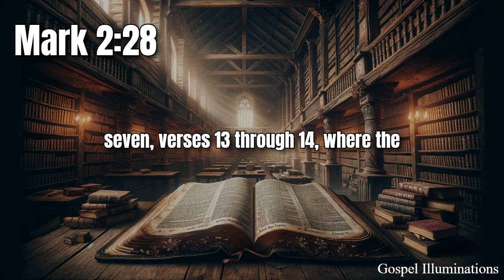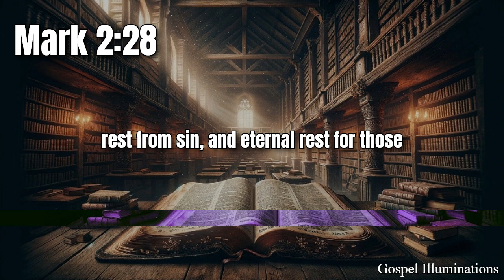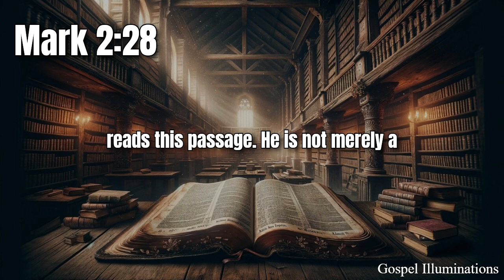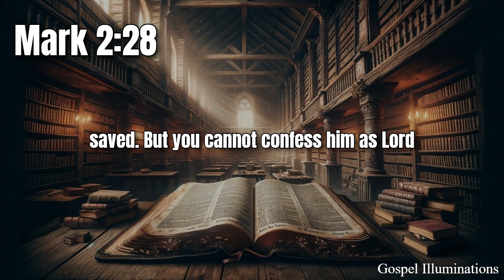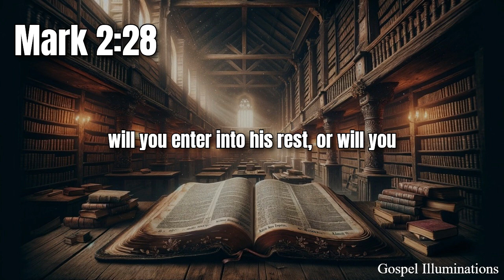Mark 2:28 Explained – Finding Rest in the Lord of the Sabbath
Mark 2:28 declares, "Therefore the Son of Man is also Lord of the Sabbath." This verse stands as a bold proclamation of Christ's divine authority. In the context of Mark chapter 2, the Pharisees had accused Jesus' disciples of breaking the Sabbath by picking grain. Their strict, legalistic interpretations of the Law had turned the Sabbath into a burden rather than a blessing. Jesus’ response in Mark 2:28 is not only a defense of His disciples but a revelation of His own identity and authority.
By calling Himself the "Son of Man," Jesus references Daniel 7:13-14, where the Son of Man is described as having everlasting dominion and a kingdom that will never be destroyed. This title points to Jesus as the Messiah, the one who has been given authority over all creation. In calling Himself Lord of the Sabbath, He establishes that He, not the Pharisees, has the ultimate authority over the Sabbath and how it is to be observed.
The Sabbath was instituted in Genesis 2:2-3 when God rested from His work of creation. It was later codified in the Law, as seen in Exodus 20:8-11, as a day of rest for God's people. However, the Pharisees had added countless rules and regulations to the Sabbath, turning it into a legalistic obligation rather than a day of rest and worship. Jesus, as Lord of the Sabbath, reclaims its true purpose. He teaches that the Sabbath was made for man's benefit, to provide rest, refreshment, and a reminder of God's provision and grace.
Furthermore, Jesus' declaration as Lord of the Sabbath speaks to His divinity. Only God could claim authority over a divine institution like the Sabbath. This declaration aligns with other moments in Scripture where Jesus demonstrates His divine power, such as calming the storm in Mark 4:39 or forgiving sins in Mark 2:5-12. These acts are not just demonstrations of power; they are affirmations of His identity as God in the flesh.
Jesus' lordship over the Sabbath also points to the rest that He offers. In Matthew 11:28-30, He invites all who are weary to come to Him for rest. The Sabbath was always meant to be a shadow of the true rest found in Christ. Hebrews 4:9-10 speaks of a Sabbath-rest that remains for the people of God, a rest found not in a day but in a person—Jesus Christ. His finished work on the cross provides eternal rest from the burden of sin and the striving of works.
Mark 2:28 confronts us with the question of who has authority over our lives. If Jesus is Lord of the Sabbath, He is Lord over all things, including our time, our worship, and our lives. Just as the Pharisees struggled to submit to His authority, many today resist the lordship of Christ. But the reality remains: Jesus is the sovereign King, and submission to His authority is the only path to true peace and rest.
In this passage, we are reminded that Jesus does not fit into the legalistic molds of religion. He is the fulfillment of the Law and the one who brings the true meaning of the Sabbath to light. The challenge is clear—will we recognize His authority and submit to Him as Lord, or will we, like the Pharisees, cling to our own interpretations and traditions?
Jesus is the Lord of the Sabbath, and in Him, we find our rest. His authority is not just over a day of the week but over every aspect of our lives. As we reflect on Mark 2:28, we are called to examine our hearts and ask whether we have fully surrendered to the One who holds all authority.